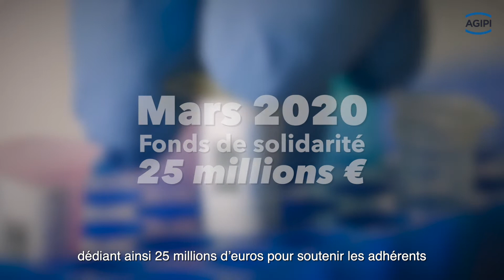Les engagements AGIPI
► AGIPI est une Association d’assurés pour la Retraite, l’Epargne, la Prévoyance et la Santé ; partenaire d’AXA, premier assureur mondial.

AGIPI propose des solutions pour préparer vos projets et vous assurer pour l’avenir : pour vous, pour votre famille, pour votre activité professionnelle. Sur cette chaîne, retrouvez nos solutions expliquées et détaillées.

Pour aller plus loin, découvrez nos trois sites d’information :
·        AGIPI Prévoyance à destination des particuliers et des professionnels pour les aider à se protéger et à garantir l’avenir de leurs proches ;
·        AGIPI Retraite, pour accompagner les personnes encore en activité et les séniors dans la préparation de leur retraite ;
·        AGIPI Assurance-vie, pour permettre aux assurés de comprendre le fonctionnement, la fiscalité de l’assurance vie et se tenir au courant de l’actualité.